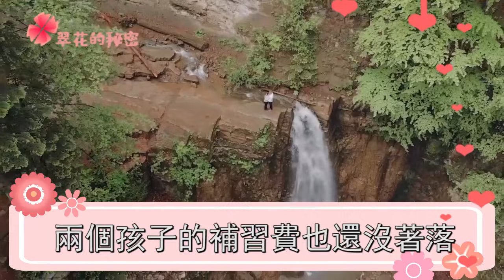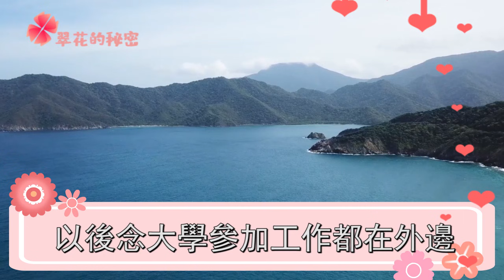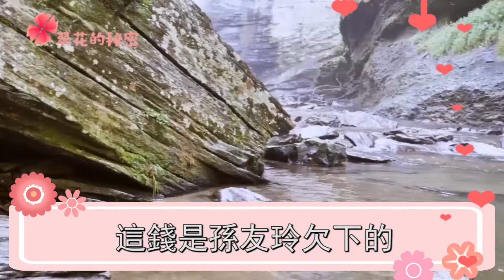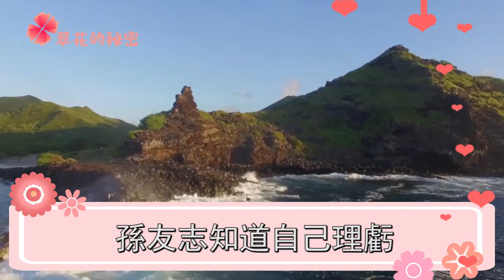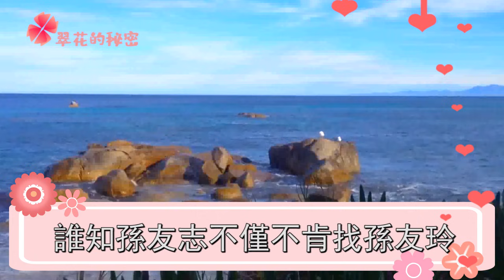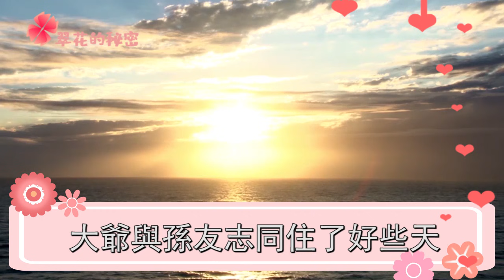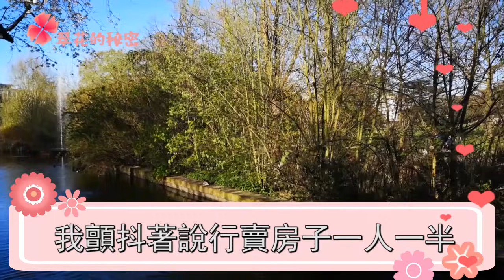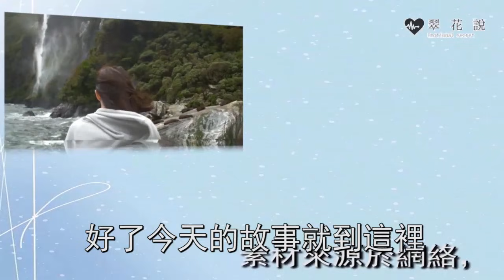二婚老公癌症拿錢續命，小姑子欠30萬他不要非讓我賣房，門外聽到一話，我愣住癱倒在地 | 翠花的秘密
往期回顧：
弟弟車禍賠償220萬，弟妹立馬改嫁帶錢跑路，我一張紙甩出，叫她身敗名裂成了大笑話：
小三挺孕肚上門逼宮，婆婆和老公叫我離婚淨身出戶，我一舉動，他們傻眼跪地道歉求原諒：